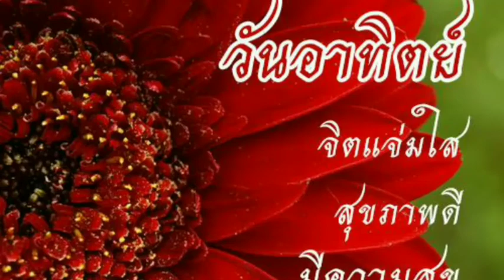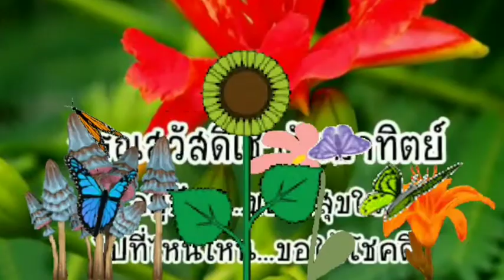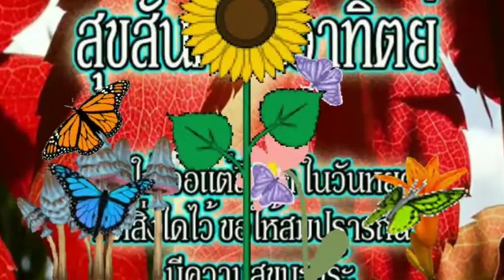Good Morning:สวัสดีวันอาทิตย์